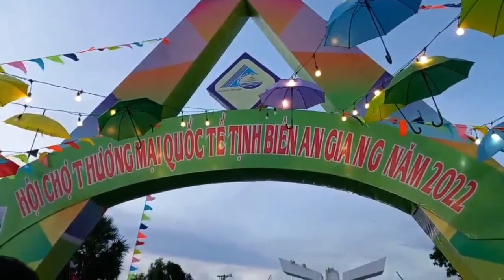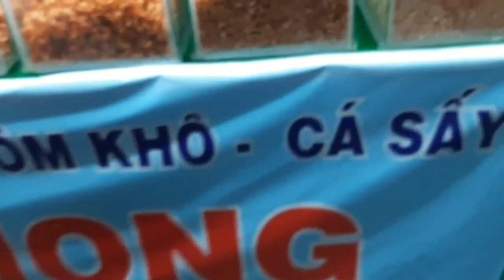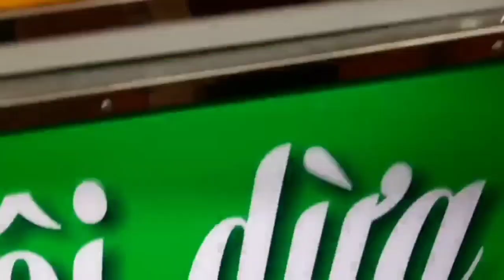Hội Chợ Quốc Tế Tịnh Biên / An Giang / Cực Kì Náo Nhiệt khi về đêm ...